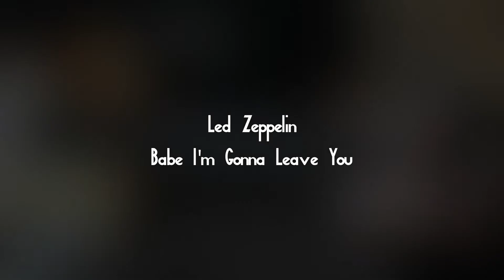Led Zeppelin - Babe I'm Gonna Leave You (Cover)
Done once,Many mistakes...too lazy to restart~